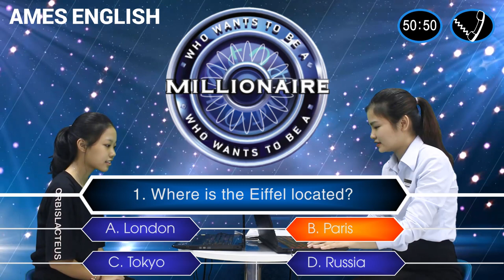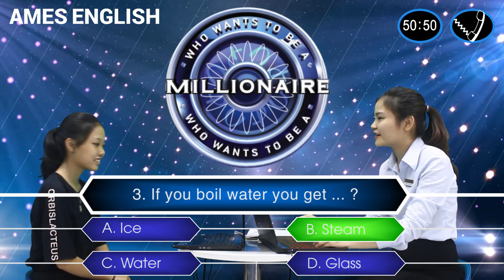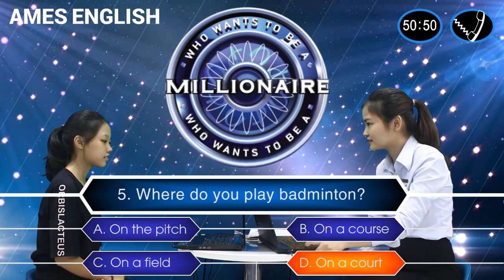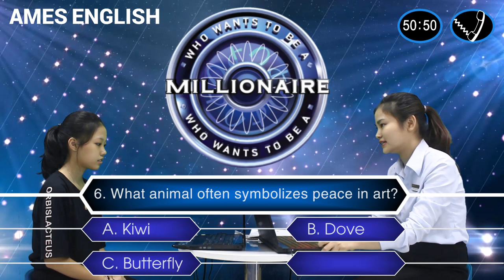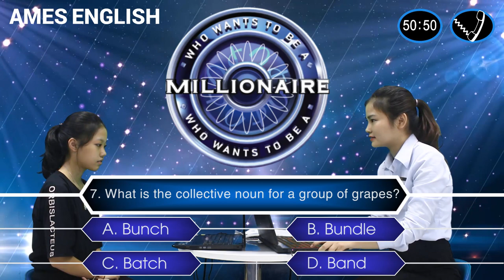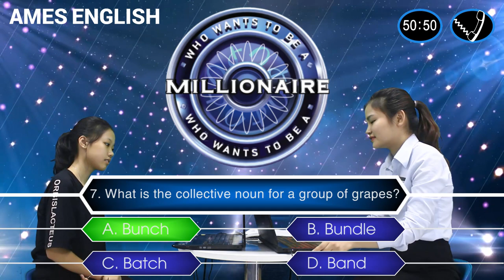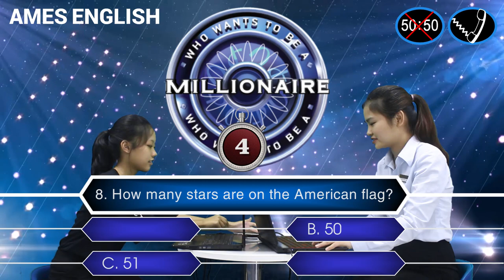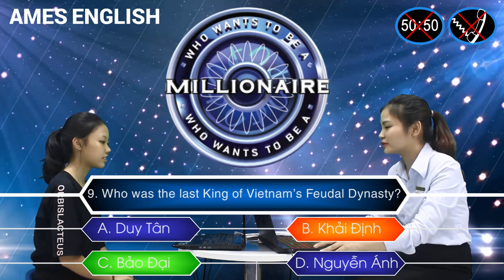Ai là triệu phú tiếng Anh - AMES ENGLISH Hue version _ số thứ 1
Game show “Who is the millionaire" - AMES ENGLISH HUE VERSION”  🤗 🤗 🤗

Where is the Effiel located?
A. London
B. Paris
C. Tokyo
D. Russia

➡ Đáp án nào là chính xác các bạn nhỉ?
➡ Hãy cùng AMES ENGLISH HUE tìm ra câu trả lời thông qua video Game show “Who is the millionaire” số thứ 1 nhé.
Người chơi: Minh Ngọc
MC: Trang Nguyễn

👉 Gameshow sẽ là cơ hội để bạn học tiếng Anh qua trò chơi quen thuộc với những câu hỏi bằng tiếng Anh, để rèn luyện và tư duy học tiếng Anh vui, bổ ích. Nhiệm vụ của người chơi là cùng MC vượt qua các mốc câu hỏi của chương trình.
👉 Đặc biệt, tham gia chương trình, các bạn sẽ có rất nhiều cơ hội nhận những phần quà vô cùng hấp dẫn đến từ Anh ngữ AMES.
👉 Nhanh tay Đăng ký tham gia theo thông tin dưới đây, Trung tâm sẽ liên hệ lại với người chơi để xác nhận thông tin, thông báo lịch kiểm tra trình độ và ghi hình.

🏡Địa chỉ: Anh ngữ AMES Huế, Tầng 3, Tòa nhà 18 Lê Lợi, TP Huế.